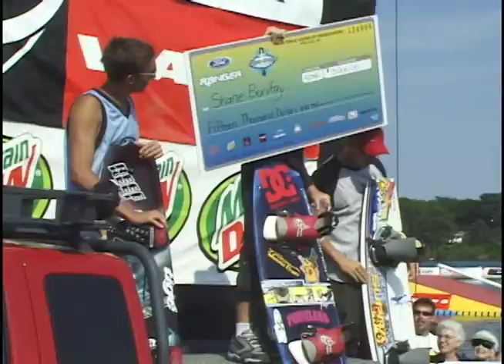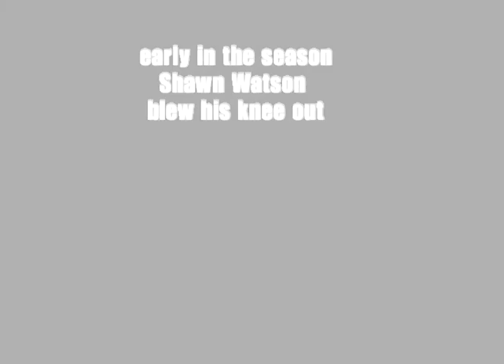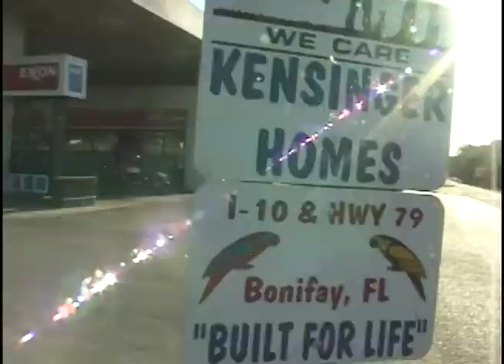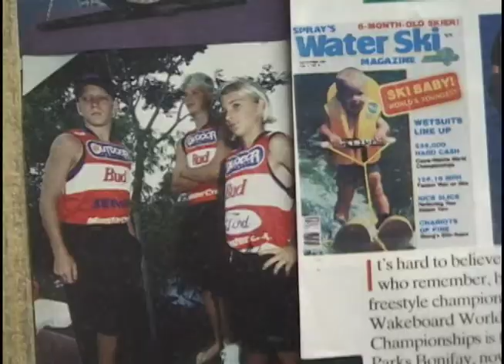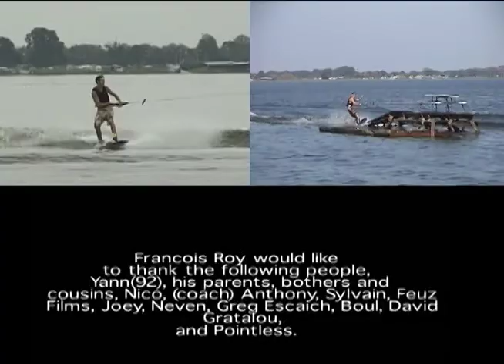POINTLESS incomplete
POINTLESS incomplete full movie. POINTLESS first movie with riders; Shane Bonifay, Shawn Watson, Francois Roy, chad Sharpe, Erik ruck, Brian Grubb parks Bonifay, Danny harf, nick weinacker,
 'As opposed to normal videos that are shot in less than six months, Incomplete was TWO years in the making! This video could be called a documentary of the way wakeboarding has progressed. From huge gaps and sliders, big technical wake tricks and the freedom of wakeskating, this movie has it all.

One thing that makes Incomplete so special, is that it was shot, edited, and produced by the pro riders actually starring in the film! Each rider helped edit his own part, picked video clips, and chose his own music. It's a great way to see how these top pros perceive their own riding!" -wakeboarder.com